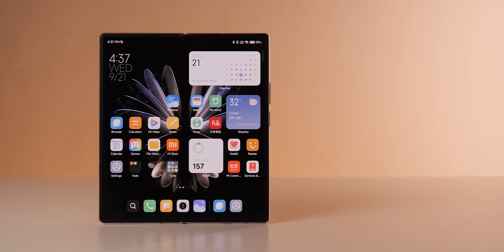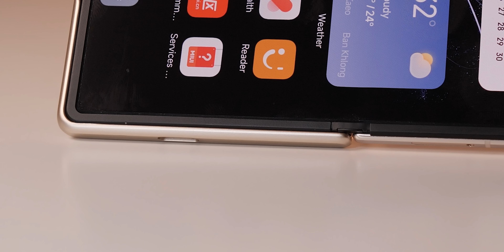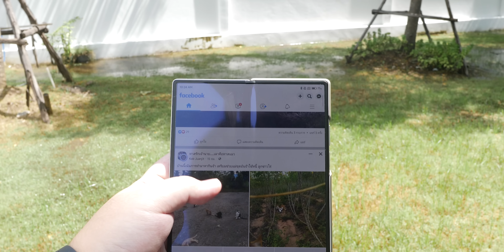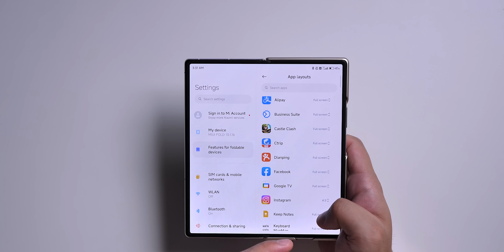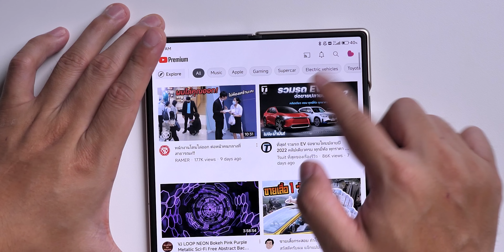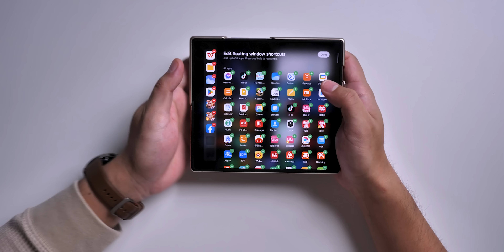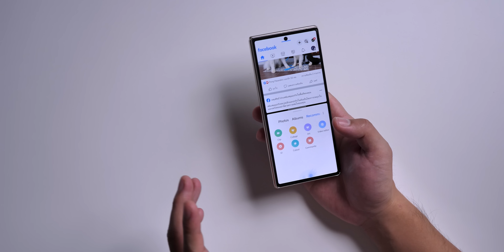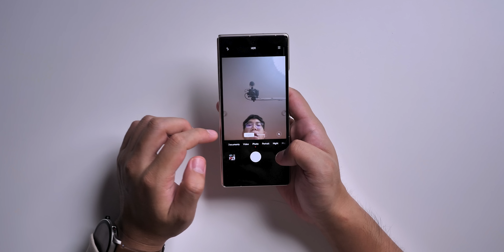รีวิว Xiaomi Mix Fold 2 มือถือจอพับไลก้าว่าซั่น นี่คือมือถือสองเครื่องต่อกัน